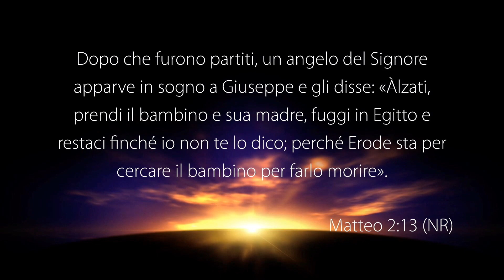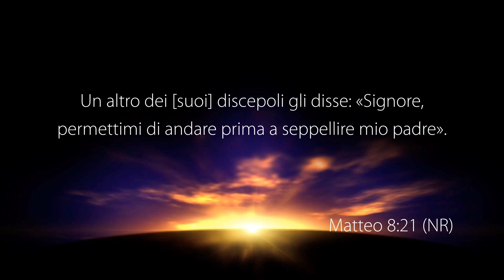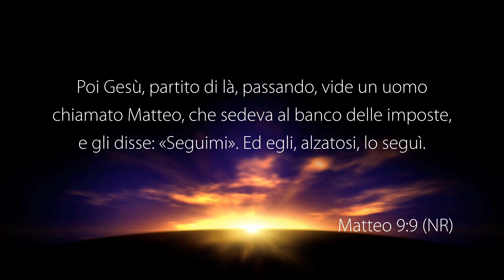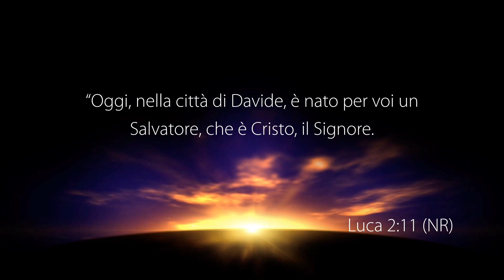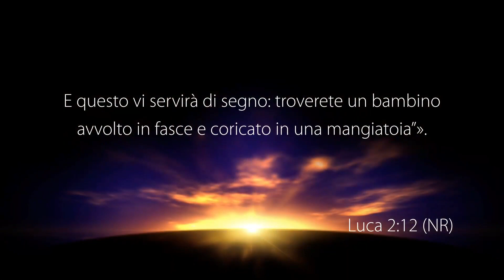La Promessa Del Natale - Con il pastore: Denis Sciacca